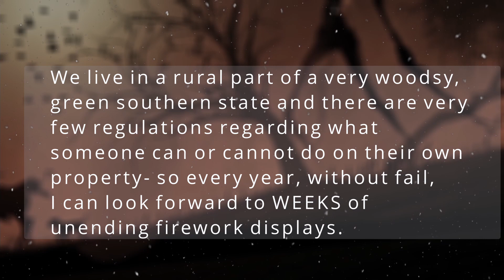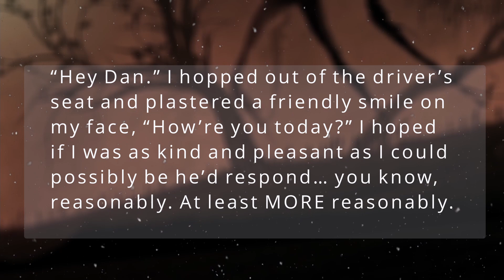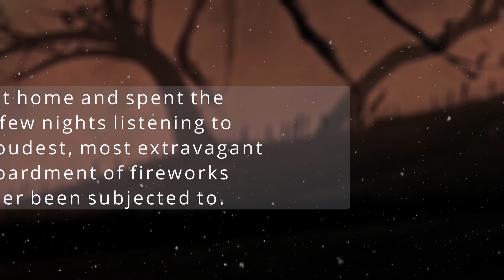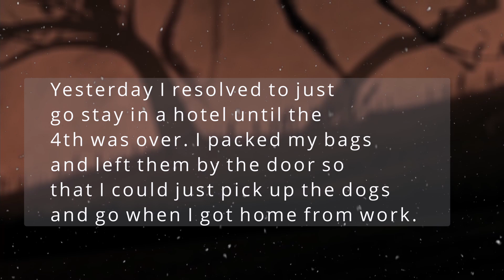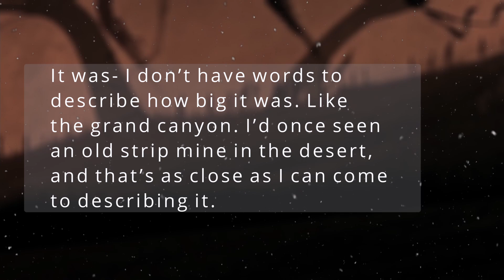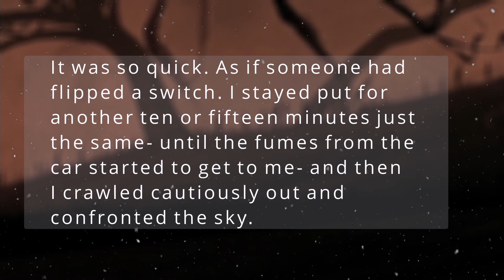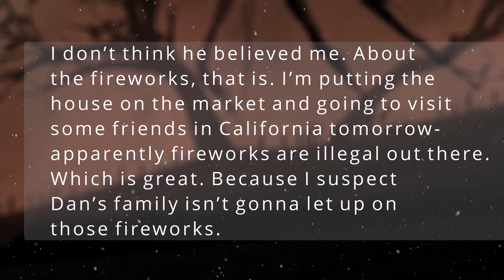I think my neighbors tore a hole in the sky setting off fireworks | r/nosleep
I think my neighbors tore a hole in the sky setting off fireworks.